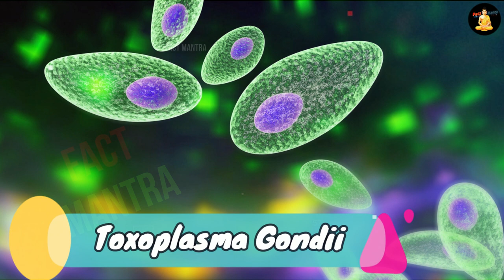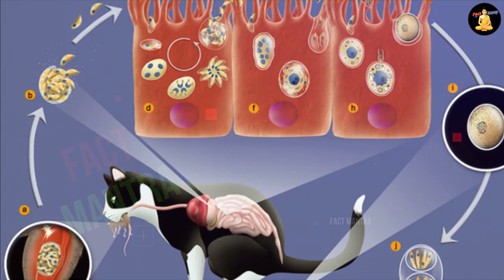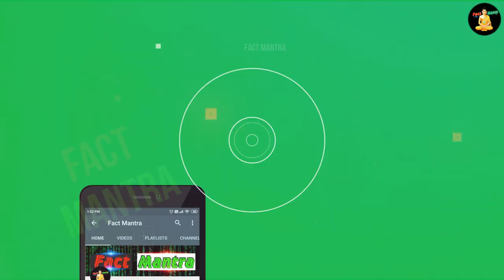लड़की के दीमाग में 5 साल से पल रहा था ये हैवान फिर जो हुआ 😱 | Fact Mantra